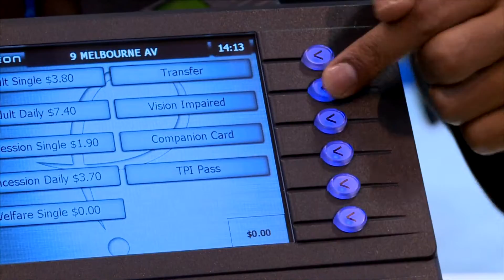Harvest Video News Showreel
Video is the fastest growing area of content shared by companies with their stakeholders, particularly across social media channels. We have our own video production company experienced in creating compelling stories...and in distributing content that is truly worth sharing.